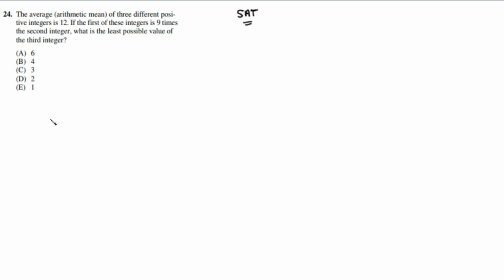SAT Aritmetik Ortalamalar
Bugun aritmetik ortalamalar ile ilgili eski bir SAT sorusu cozuyoruz.

Bu kanalda üstün yetenekli(gifted, high achievers) öğrencilere(ortaokul seviyesinde) ulusal/uluslararası matematik sınavlarında sorulan soruları çözeceğiz. Buradaki sorular PSAT 8/9, SCAT, AMC 8-10-12, IMC, MATHCOUNTS, MATH Olympiad(MOEM), International Math Olympiad(IMO) türü sınavlarda sorulan soruların benzerleridir.Bu soruların oğlum tarafından çözülmüş ingilizce versiyonlarını bu kanalda bulabilirsiniz